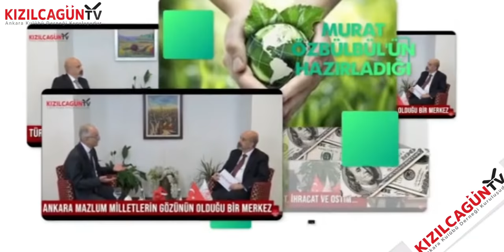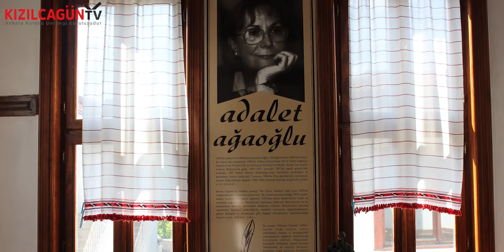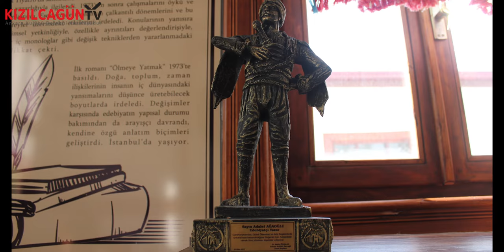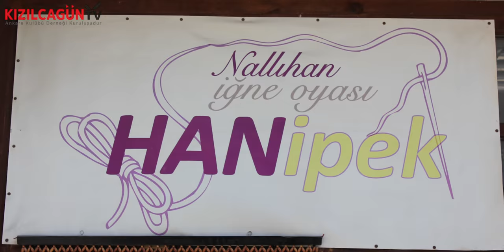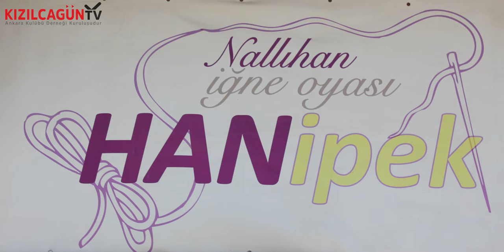Nallıhan Han İpek Kadın Kooperatifi / İpek Böcekçiliği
Eko Yaşam Nallıhan'da...
Han İpek Kadın Girişimi ve Üretim İşletme Kooperatifi Başkanı Nurhan Şahin, "Eskiden biber oyası koymazlarmış çeyize çünkü acı getirirmiş. Üzüm oyası çeyizlerde tatlılık getirsin diye kayınvalideler tarafından gelinlerine verilirmiş. İpeği biz veriyoruz, kadınlar işliyor. Siparişlerimizle birlikte evini geçindiren kadınlarımız çok sayıda. 250 kadın var. Dolamalı gül ise, kına gecesi bindallı üzerine takılırmış." dedi. Programda, Dokuma tezgahları gezilirken, Melek Kurtuluş ve Hatice Esenkar da üretimle ilgili açıklamalar yaptı.
Koza çekme işleminde ise, bir kozadan 1500 metre ip çıkarıldığını, ipek böceklerini dut yaprağıyla beslediklerini ve 40 günlük bir üretim sürecinin gerçekleştirildiği, en son boyama işlemi ve işlem sırasında gelenek gereği manide okunduğu aktarıldı. Son kısımda Nallıhanlı ünlü yazar Adalet Ağaoğlu müzesi de gezildi.